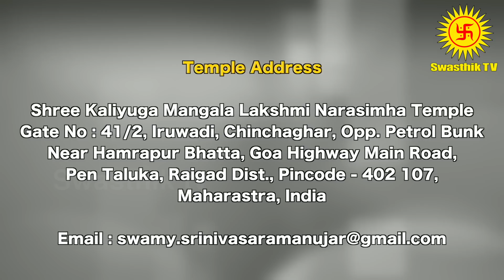Dhanusu | 2023 August Month Rasi Palan | தனுசு| சுவாமி ஸ்ரீனிவாச ராமானுஜர் | Swasthik Tv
August Month Rasi Palan 2023 Dhanusu | ஆகஸ்ட் மாத ராசி பலன் 2023 தனுசு